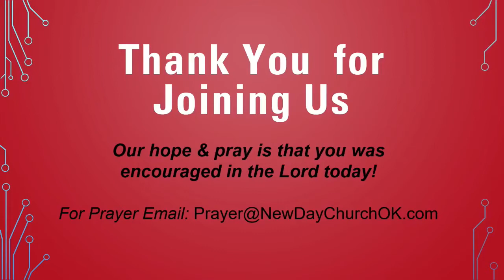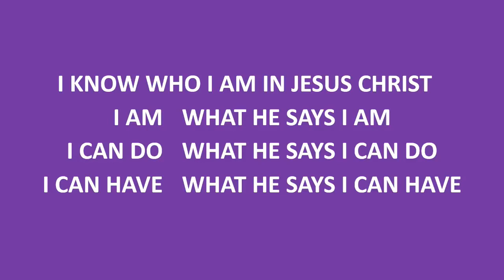10/24/21 Sun AM "Sight Adjustment" Co-Pastor Simon Ratcliff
10/24/21 Sun AM "Sight Adjustment" Co-Pastor Simon Ratcliff

Pastor Shaun Salisbury & worship team leads us into the Lord's presence.

CCLI Licenses: Copyright 11379972, Streaming 21020730

Scriptures for message:

Matthew 20:1-16 KJV - For the kingdom of heaven is like unto a man that is an householder, which went out early in the morning to hire labourers into his vineyard. And when he had agreed with the labourers for a penny a day, he sent them into his vineyard. And he went out about the third hour, and saw others standing idle in the marketplace, And said unto them; Go ye also into the vineyard, and whatsoever is right I will give you. And they went their way. Again he went out about the sixth and ninth hour, and did likewise. And about the eleventh hour he went out, and found others standing idle, and saith unto them, Why stand ye here all the day idle? They say unto him, Because no man hath hired us. He saith unto them, Go ye also into the vineyard; and whatsoever is right, that shall ye receive. So when even was come, the lord of the vineyard saith unto his steward, Call the labourers, and give them their hire, beginning from the last unto the first. And when they came that were hired about the eleventh hour, they received every man a penny. But when the first came, they supposed that they should have received more; and they likewise received every man a penny. And when they had received it, they murmured against the goodman of the house, Saying, These last have wrought but one hour, and thou hast made them equal unto us, which have borne the burden and heat of the day. But he answered one of them, and said, Friend, I do thee no wrong: didst not thou agree with me for a penny? Take that thine is, and go thy way: I will give unto this last, even as unto thee. Is it not lawful for me to do what I will with mine own? Is thine eye evil, because I am good? So the last shall be first, and the first last: for many be called, but few chosen.

Romans 12:3-8 KJV - For I say, through the grace given unto me, to every man that is among you, not to think of himself more highly than he ought to think; but to think soberly, according as God hath dealt to every man the measure of faith. For as we have many members in one body, and all members have not the same office: So we, being many, are one body in Christ, and every one members one of another. Having then gifts differing according to the grace that is given to us, whether prophecy, let us prophesy according to the proportion of faith; Or ministry, let us wait on our ministering: or he that teacheth, on teaching; Or he that exhorteth, on exhortation: he that giveth, let him do it with simplicity; he that ruleth, with diligence; he that sheweth mercy, with cheerfulness.

1 Corinthians 4:6-8 KJV - And these things, brethren, I have in a figure transferred to myself and to Apollos for your sakes; that ye might learn in us not to think of men above that which is written, that no one of you be puffed up for one against another. For who maketh thee to differ from another? and what hast thou that thou didst not receive? now if thou didst receive it, why dost thou glory, as if thou hadst not received it? Now ye are full, now ye are rich, ye have reigned as kings without us: and I would to God ye did reign, that we also might reign with you.

James 1:17-18 KJV - Every good gift and every perfect gift is from above, and cometh down from the Father of lights, with whom is no variableness, neither shadow of turning. Of his own will begat he us with the word of truth, that we should be a kind of firstfruits of his creatures.

Matthew 7:1-5 KJV - Judge not, that ye be not judged. For with what judgment ye judge, ye shall be judged: and with what measure ye mete, it shall be measured to you again. And why beholdest thou the mote that is in thy brother's eye, but considerest not the beam that is in thine own eye? Or how wilt thou say to thy brother, Let me pull out the mote out of thine eye; and, behold, a beam is in thine own eye? Thou hypocrite, first cast out the beam out of thine own eye; and then shalt thou see clearly to cast out the mote out of thy brother's eye.

Jeremiah 17:9-10 KJV - The heart is deceitful above all things, and desperately wicked: who can know it? I the LORD search the heart, I try the reins, even to give every man according to his ways, and according to the fruit of his doings.